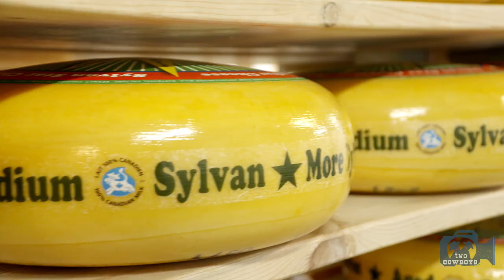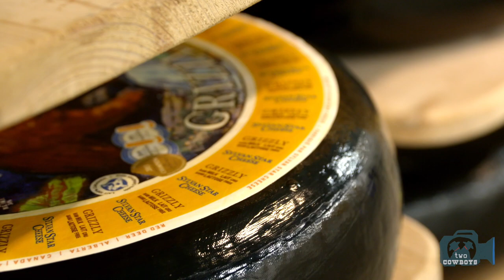Two Cowboys: Discovering Alberta's Own Cheese at Sylvan Star Cheese in Red Deer, Alberta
Sylvan Star Cheese

At places like Sylvan Star Cheese, we are reminded of the principles of quality food production. It is as simple as this. Good seeds are planted in fertile soil to sprout beautiful fields. Fields feed happy dairy cows. Dairy cows produce delicious milk and milk make fantastic cheese. Happy cows eating well is the key to world-champion winning cheese. It all depends on the cows according to John
Schalkwyk, who's been making cheese for over fifty years.